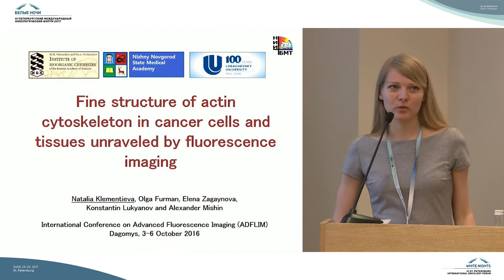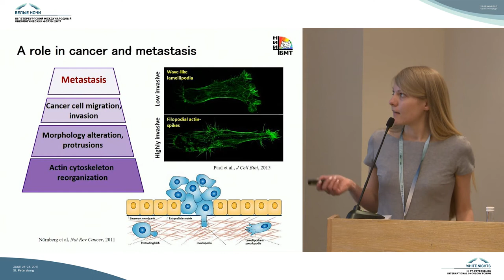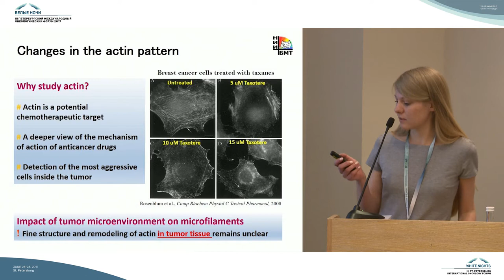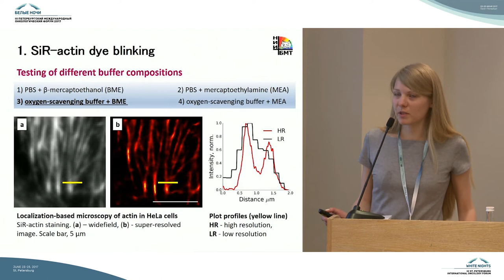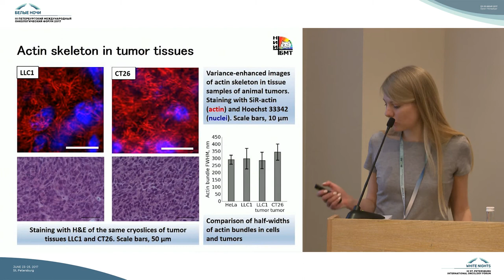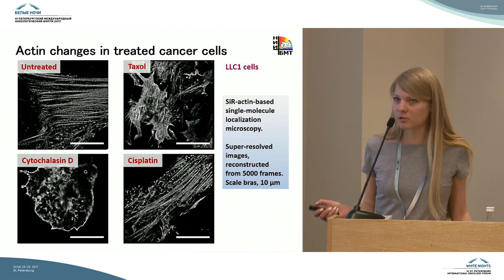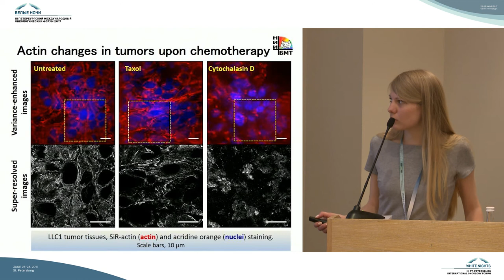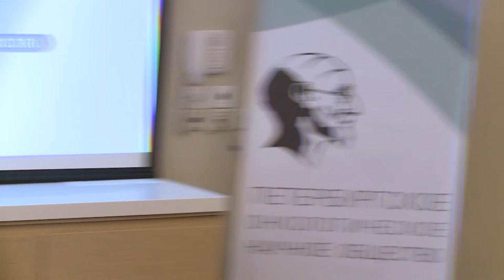Изучение тонких структур цитоскелета в опухолевых клетках и тканях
Наталья Клементьева

ХIII конференция по фундаментальной онкологии «Петровские чтения»